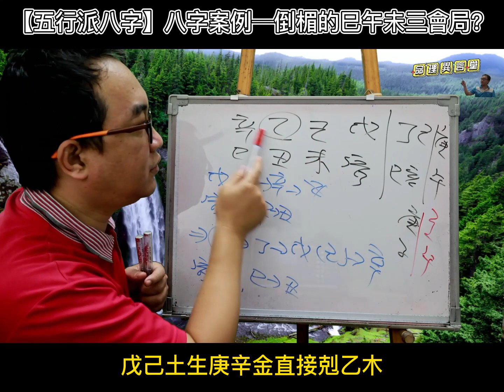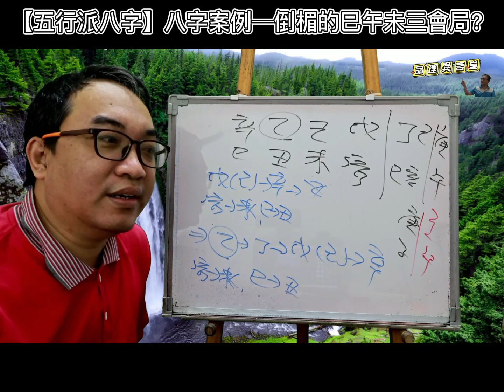【五行派八字】八字案例─倒楣的巳午未三會局？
八字案例─倒楣的巳午未三會局？

為什麽我流年流月遇到午巳未三會火局就特別倒霉，不是破財就是官非。求看。這兩個時期都特別倒霉。

這八字真的是遇到三會火局就真的很慘嗎？我們來看一看他的八字如何？
他的本命天干為戊己土生辛金剋乙木，地支為寅木剋未土。所以這是本命日主受剋，而且破財的情況。

現在進入丁巳大運，這樣天干的日主受剋會解除，我們來看他說的己亥年，寅亥一合，本來是土都復活的，但進入午月，他就因為午未一合少了一財，自然財運不好。再來隔年庚子年，其實出現更大問題，天干日主受剋，地支子丑合，財更是受傷的情況，自然就是容易一堆問題。

所以其實並不是死五位三會火局在搞鬼，而是排列組合出現很大的問題。
服務項目(先預約)
3.八字批命(流年)3600、取名3600、勘宅12000、姓名鑒定500
4.Line：s12860990、微信：s12860990
7.服務地點：高雄市大社區萬金路82-7號(楠梓火車站前的旗楠路一路直走便可看見萬金路)